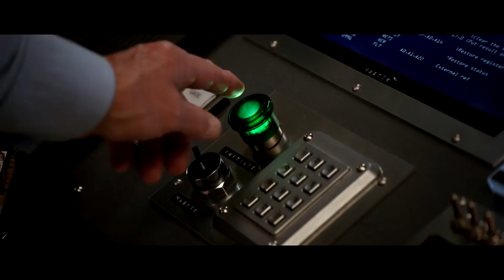ANT-MAN 2: ANT-MAN AND THE WASP "Powers" Featurette Trailer (2018)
PLOT: As Scott Lang balances being both a Super Hero and a father, Hope van Dyne and Dr. Hank Pym present an urgent new mission that finds the Ant-Man fighting alongside The Wasp to uncover secrets from their past.

CAST: Paul Rudd, Evangeline Lilly, Hannah John-Kamen, Walton Goggins, Michael Douglas, Michelle Pfeiffer